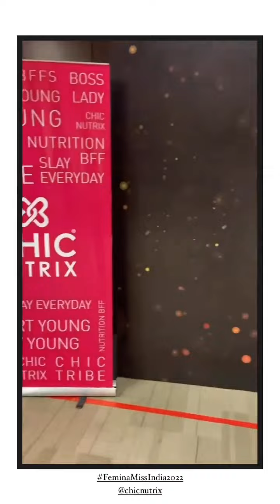Miss India: Day 19, a day with Seerat